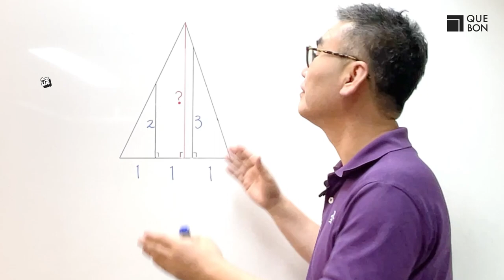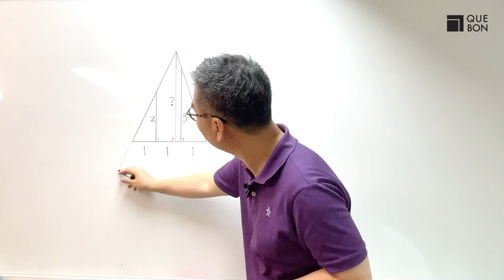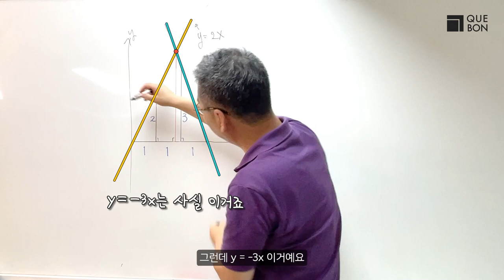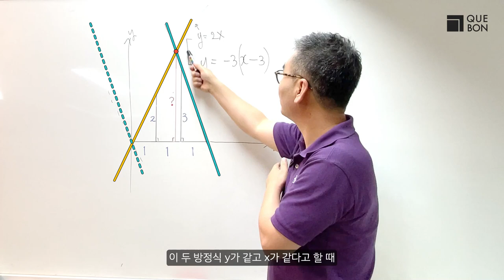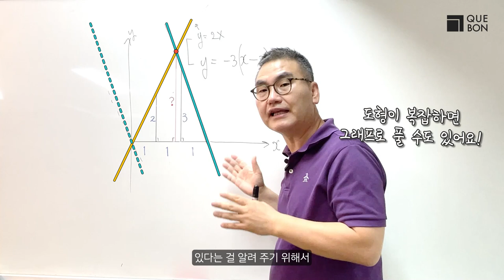[깨봉라이브] 도형문제 그래프로 푸는 신박한 방법! 이걸 이렇게 푼다고 !?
도형만 나오면 자동으로 움직이는 손..
혹시 도형문제를 그래프로 풀어본 적 있으신가요?

여러가지 방식으로 사고하면
문제에 접근하면
우리가 몰랐던 새로운 인사이트를 얻을 수 있습니다!!

그래프로 보는 도형문제
지금 확인하세요!